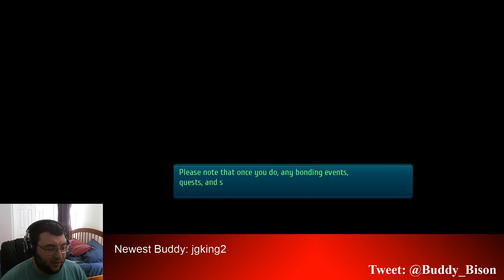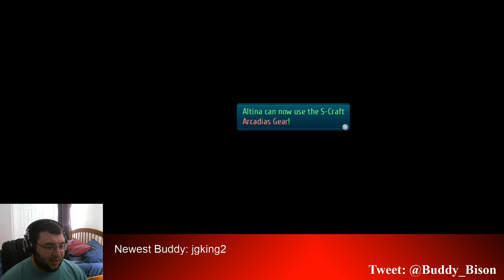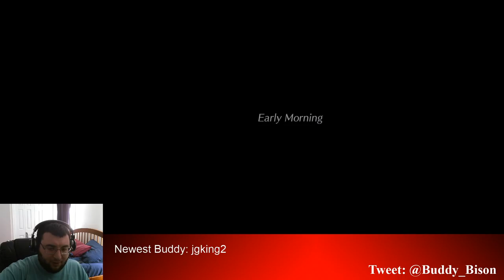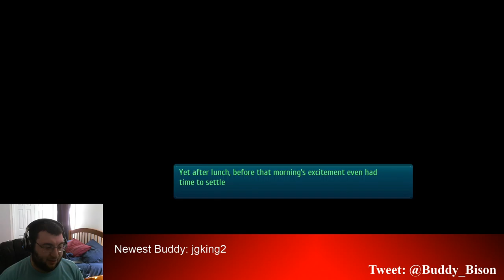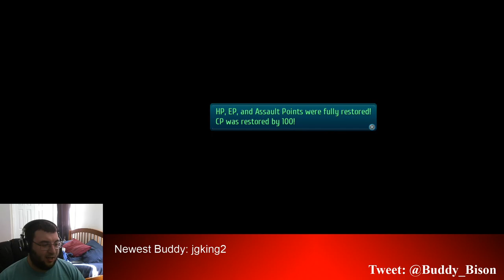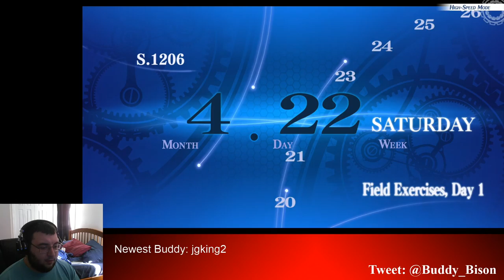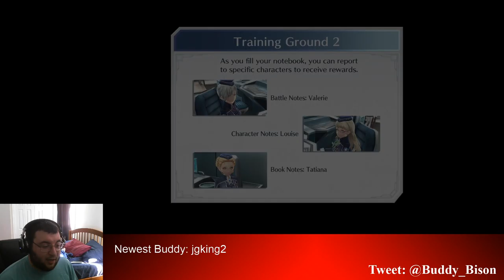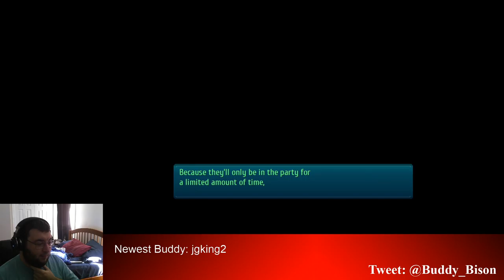#3 Maybe some Chapter 1 Combat? | Trails of Cold Steel 3